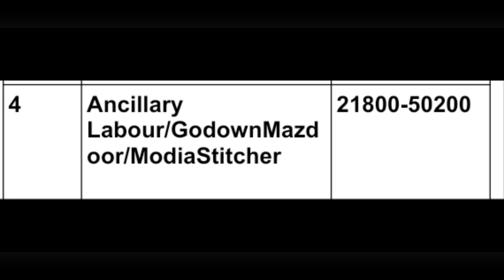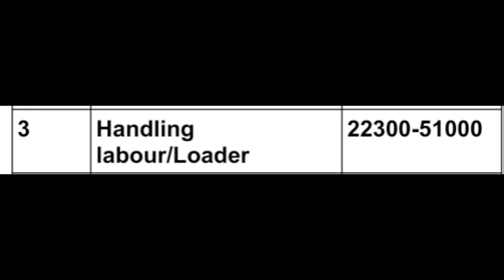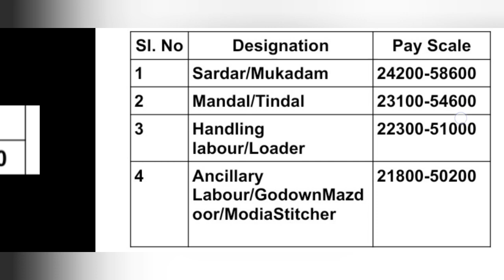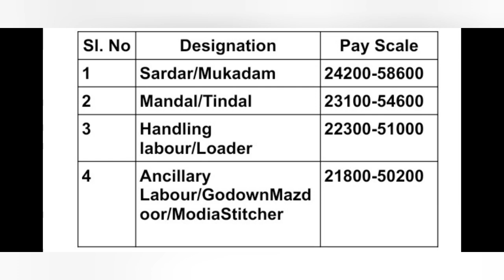latest updates BRMGSS || salary itna milega BRMGSS walo ko || today's latest updates ||today's news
is video mai salary structure ke bare mai bataya gaya hai. jo salary hona tha uska structure abhi change ho giya hai or bas kuch changes hi kiya hai. jo pahele salary tha usmai bas thora increase kiya hai taki sabhi BRMGSS ke employees ko equal hakh adhikar mile. bas yahi bataya gaya hai is video mai. agar video acha lage to please channel ko subscribe kar dijiye or bell icon ko all pe rakh diya 🙏🙏🙏

points covered:
brmgss
brmgss link process
brmgss link start
brmgss QR card and E-Shram Card link
brmgss good news
brmgss latest news
brmgss latest updates
brmgss today's latest news
brmgss today's latest updates
brmgss today's good news
brmgss mall godam
brmgss all zone groups
brmgss news 2023
brmgss joining process
brmgss salary meeting
brmgss joining confirm
brmgss salary fixed
brmgss joining process start
brmgss joining 2023